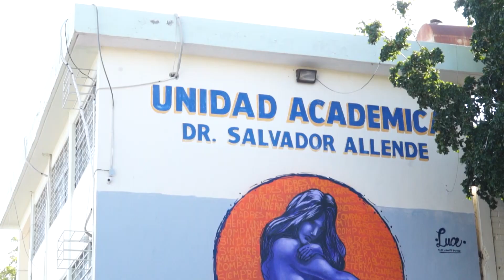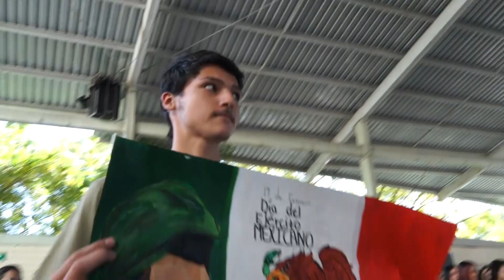Realizan acto cívico en conmemoración del Día de la Bandera en la Preparatoria Dr. Salvador Allende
La mañana del martes 27 de febrero, la Unidad Académica Preparatoria Dr. Salvador Allende de la Universidad Autónoma de Sinaloa (UAS) llevó a cabo un acto cívico en conmemoración del 24 de febrero, Día de la Bandera Nacional.